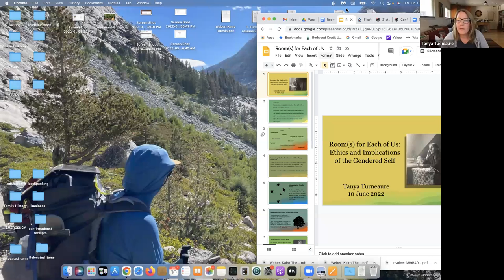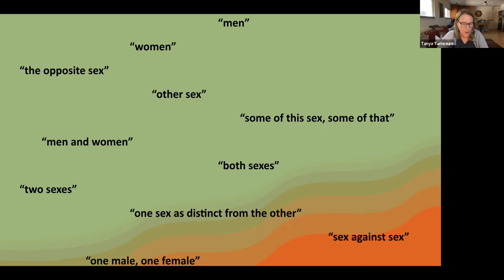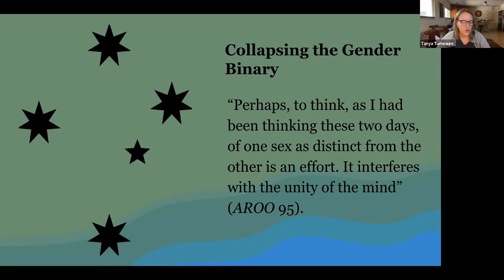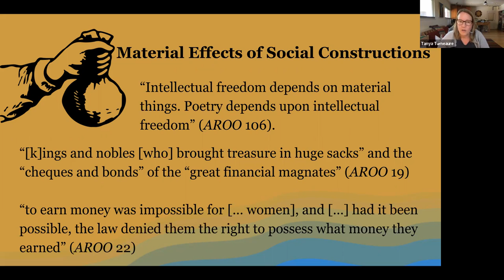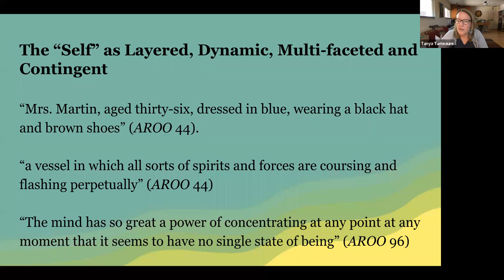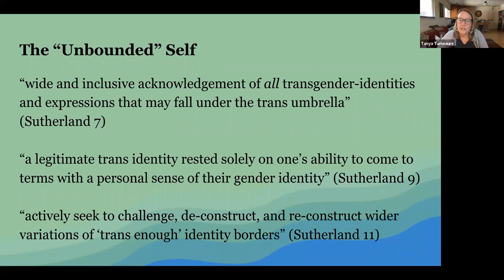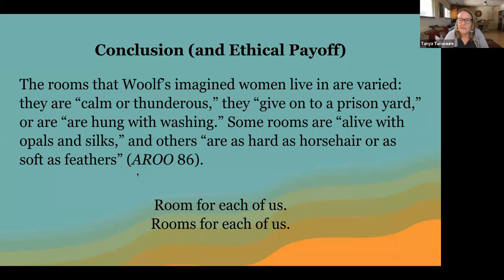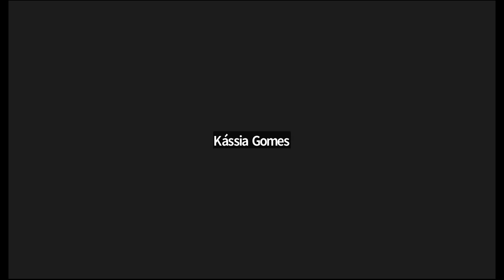Friday, E-S1: Gendered Identities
Chair: Laura Tscherry
Chat Moderator: Kai Hinson

Gwen Rose (University of Saskatchewan, Canada), “Unsolicited/Unrepresentative: The Ethics of Virginia Woolf’s Portrayal of the Transgender in Orlando, as compared to Lili Elbe’s Man Into Woman”

Emanuella Cervello (Florida Gulf Coast University, U.S.), “‘By the Truth We are Undone. Life is a Dream’: Queer Subversions of Time and Space in Orlando”

Tanya Turneaure (Independent Scholar, U.S.), “Room(s) for Each of Us: Implications and Ethics of Gendered Self”